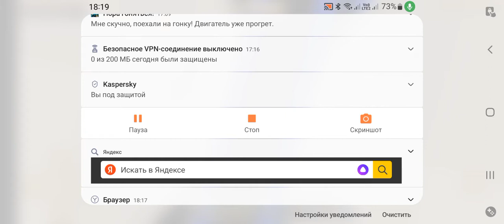мы с братом вернулись и построили второй этаж для меня